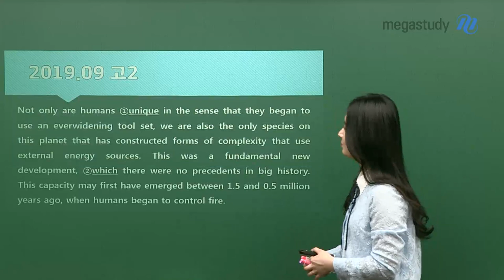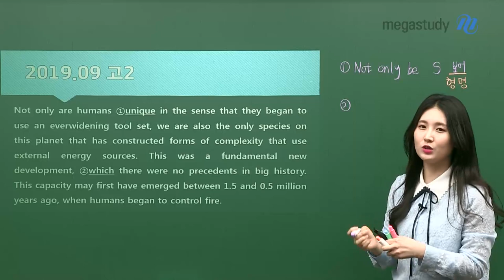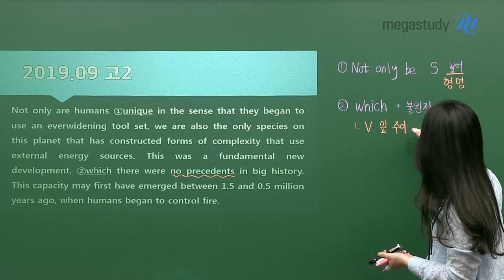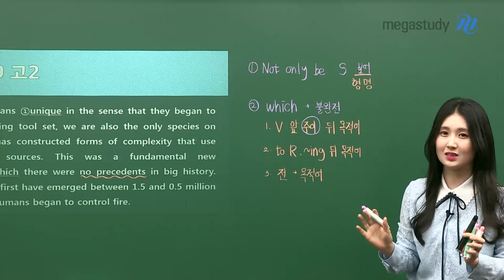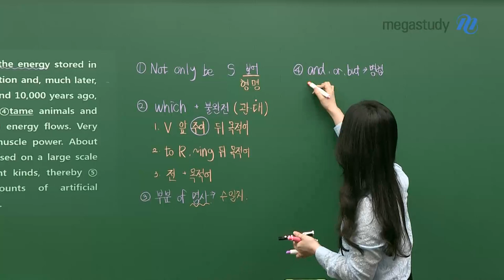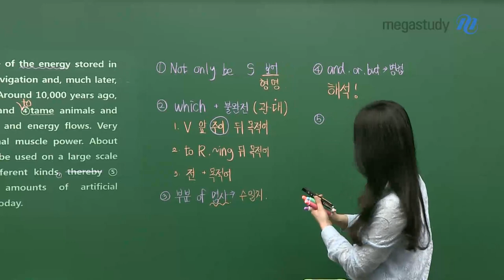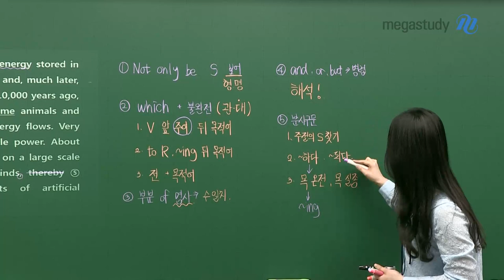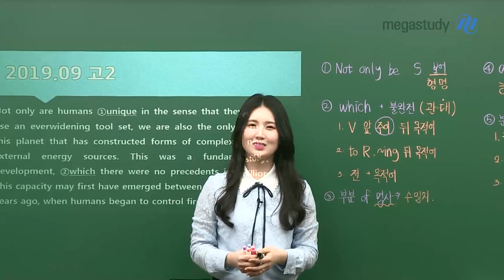[메가스터디] 영어 김엄지 쌤 - 9월 학평 보러 가기 전 필수! ★고2 기출 어법★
9월 학평이 얼마 남지 않은 지금!
엄지쌤이 고2 여러분을 위해
일주일 전에 보면 완전 도움되는
9월학평 대비
어법  꿀.팁.가.득 캐스트를 준비했습니다!

여러분, 기출이 왜 중요할까요?
기출은 항상 반복되기 때문에 아주 중요합니다.

작년 9월 학평에 나왔던 어법 내용이
이번 9월 학평에도 반드시 나온다는 사실!

그럼, 작년에는 과연 어떤 어법 문제가 나왔는지 살펴보겠습니다!

★ 주목 포인트 ★
- Not only be S 보어
- which + 불완전 (관계대명사)
- 부분 of 명사
- and,or, but
- 분사구문

영상을 보고 "아~ 그런가보다~~" 하며 끝내지 마시고,
기출 문제를 한번 풀어보셔야 진정한 실력이 된다는 사실!

그럼 다음에도 유익한 영상으로 찾아오겠습니다!